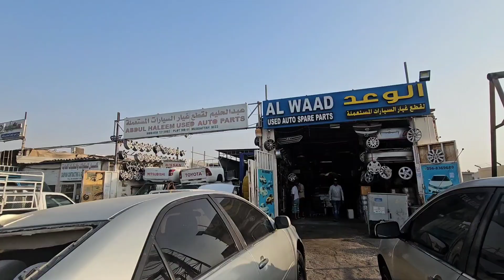Used spare parts Market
Keywords,
Auto parts
Used car parts
Second-hand auto parts
Salvage car parts
Recycled auto parts
Cheap car parts
Vehicle-specific parts
Used engine for [car brand/model]
Second-hand transmission
Rebuilt [car part] for [car brand/model]
Used [car part] for [year, make, model]
General automotive terms
Junkyard parts
Salvage yard
Auto dismantlers
Car breakers
Wrecking yard parts
Parts for repair
Rebuilt engine
Remanufactured [specific part]
Reconditioned parts
Used truck parts
Second-hand car spares
Specific part names
Used alternators
Pre-owned radiators
Used tires and rims
Salvaged car doors
Second-hand brake systems
Motorcycle spare parts
Used motorcycle parts
Salvage bike parts
Second-hand motorcycle engine
Motorcycle breakers
Heavy equipment and machinery
Used tractor parts
Rebuilt forklift parts
Second-hand construction equipment parts
Salvaged machinery parts
Popular brands/vehicle manufacturers
Toyota used parts
Honda spare parts
BMW recycled parts
Ford salvaged auto parts
Mercedes second-hand parts
Online shopping-specific
Buy used car parts online
Second-hand auto parts marketplace
Best online store for used auto parts
Spare parts e-commerce
Used car parts
Second-hand auto parts
Salvage car parts
Recycled auto parts
Cheap car parts
Vehicle-specific parts
Second-hand transmission
General automotive terms
Junkyard parts
Salvage yard
Auto dismantlers
Car breakers
Wrecking yard parts
Parts for repair
Rebuilt engine
Remanufactured [specific part]
Reconditioned parts
Used truck parts
Second-hand car spares
Specific part names
Used alternators
Pre-owned radiators
Salvaged car doors
Second-hand brake systems
Motorcycle spare parts
Used motorcycle parts
Salvage bike parts
Second-hand motorcycle engine
Motorcycle breakers
Used tractor parts
Rebuilt forklift parts
Salvaged machinery parts
Popular brands/vehicle manufacturers
Toyota used parts
Honda spare parts
BMW recycled parts
Mercedes second-hand parts
Online shopping-specific
Spare parts e-commerce
Used auto parts
Second-hand spare parts
Salvage parts
Reconditioned parts
Aftermarket parts
OEM used parts (Original Equipment Manufacturer)
Cheap used parts
Scrap yard parts
Discount car parts
Refurbished auto parts
Specific Parts
Used engine
Transmission parts
Used alternators
Radiator parts
Used brake parts
Headlights/Taillights
Used tires
Suspension parts
Used exhaust systems
Used air conditioning parts
Vehicle Specific Keywords
Toyota used parts
BMW used parts
Ford used parts
Honda spare parts
Mercedes used parts
Truck used parts
Motorcycle used parts
Geographic Keywords (often location-specific)
Used car parts near me
Used auto parts [City/State]
Salvage yard near me
Scrap parts in [Location]
Buy used parts in [Country]